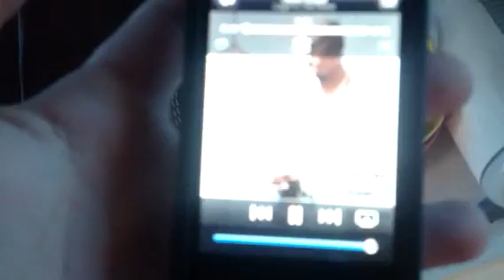Dancing birds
Two birds to seem to dance to tupac ghetto gospel. Amazing how birds like to dance also